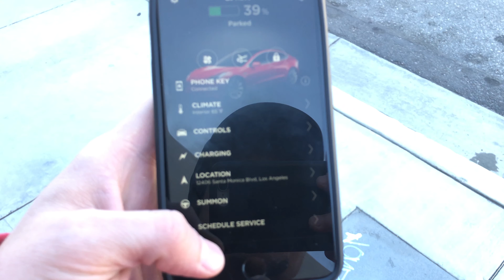Tesla Model 3 Dual Motor Summon Demonstration - Parking Assistance in Santa Monica, California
Quick demo of using summon on our Tesla Model 3 Dual Motor in Red to move the car into a different parking spot that had just cleared up ahead of where I originally parked it.